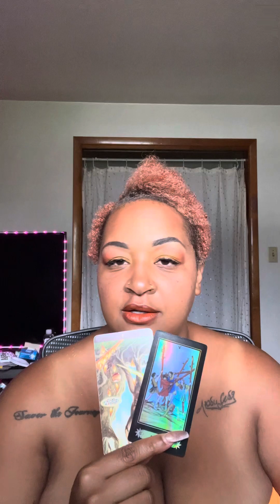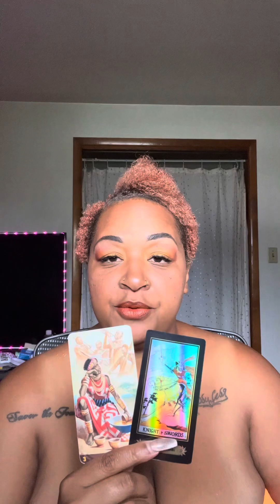Libra ♎️ Tarot Reading: Let’s just mind our own business for now